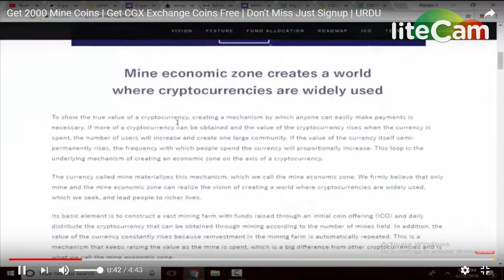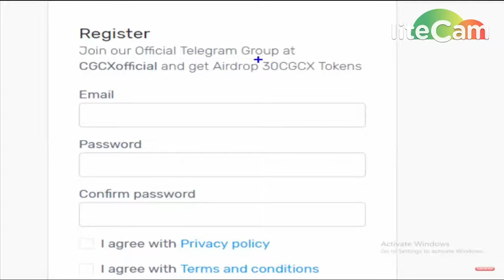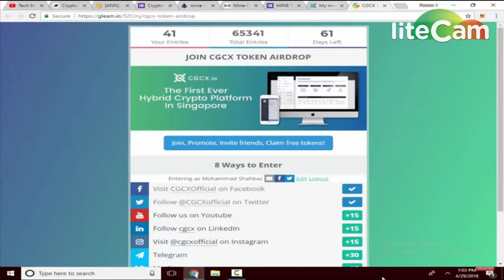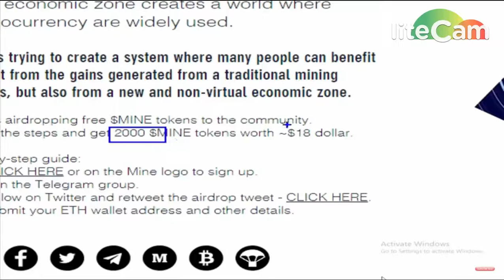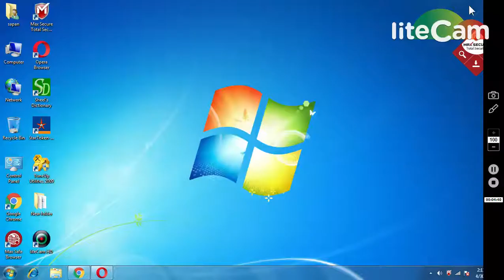2000 mine coin(airdrop2)|| CGCX exchange AIRDROP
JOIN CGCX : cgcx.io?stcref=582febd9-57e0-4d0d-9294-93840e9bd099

1) BOOKMARK MY SITE FOR TOKEN UPDATE ABOUT EXCHANGE

     PQlI22dostomA
3) JOIN MY TELEGRAM CHANEL FOR TOKEN EXCHANGE :